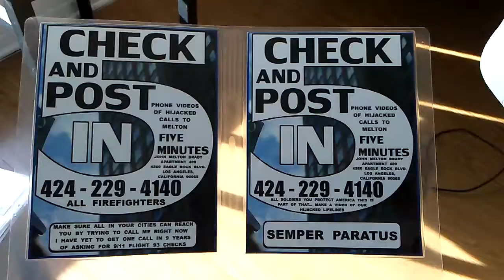HEAR A SIREN FLGHT 93 CHECK AND POST IN 5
AND ASK CALIFORNIA'S COPS ABOUT OUR HIJACKED LIFELINES